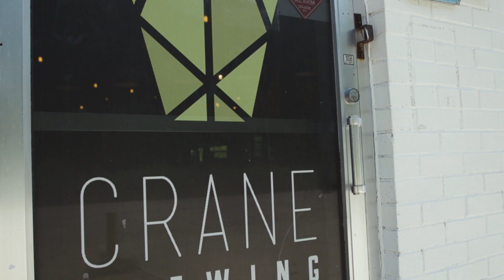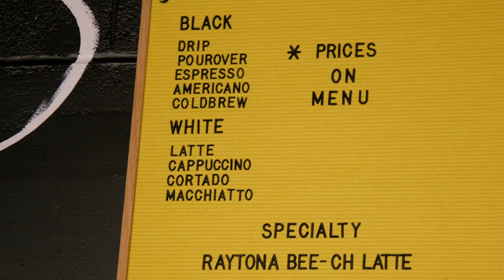It's Bean a Minute for Raytown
If you smell the aroma of roasted coffee wafting over Raytown, it’s a good bet it’s coming from Cuento Coffee, which is the only locally owned coffee shop in this community just southeast of Kansas City, Missouri.

Crane Brewing Company offered some space in their taproom for Andy Gallant’s coffee to be served to the community every day of the week.